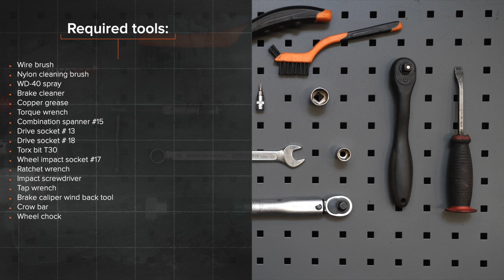Hvordan bytte bak bremseskiver der på VW CADDY 3 Van [AUTODOC-VIDEOLEKSJONER]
Hvordan bytte bak bremseskiver der på VOLKSWAGEN CADDY 3 (2KA, 2KH, 2CA, 2CH) 2.0 Van 2004–2015 [AUTODOC-VIDEOLEKSJONER]

Bremseskiver til kjøretøyet VW Eos (1F7, 1F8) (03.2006–08.2015) / VW Golf Plus / Crossgolf (5M1, 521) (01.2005–12.2013) / VW Golf V Hatchback (1K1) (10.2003–02.2009) / VW Golf VI Hatchback (5K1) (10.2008–11.2013) / VW Touran I (1T1, 1T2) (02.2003–05.2010) bør som regel erstattes i én og samme prosedyre. Det er imidlertid noen små forskjeller, på grunn av spesifikke egenskaper ved kjøretøyets design.

Alle video- og PDF-veiledninger om utskifting av deler i VW CADDY 3: last ned og se på AUTODOC CLUB

0:00 — VW CADDY 3 – bremseskiver: trinn-for-trinn veiledning for utskifting
0:44 — Løsne hjulboltene.
1:37 — Skru løs kalipperbrakettfestet.
3:01 — Installer bremseklossene.
5:46 — Behandle overflaten hvor bremseskiven kontakter felgen.